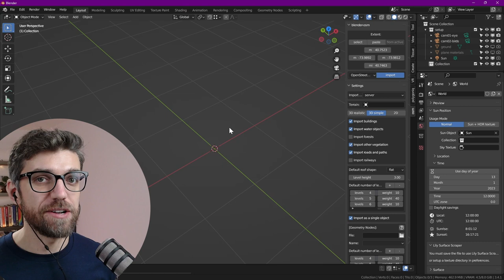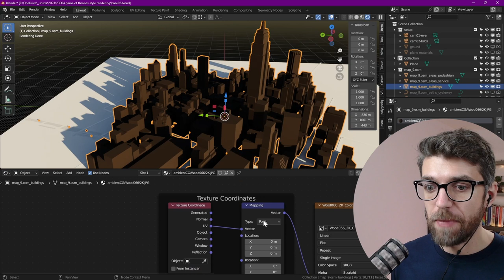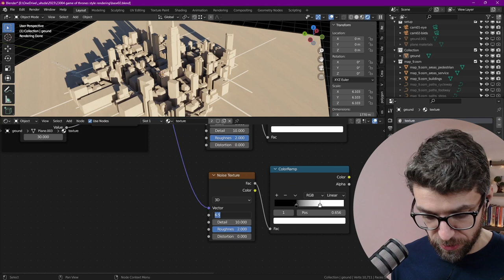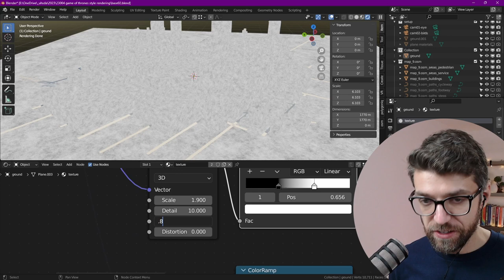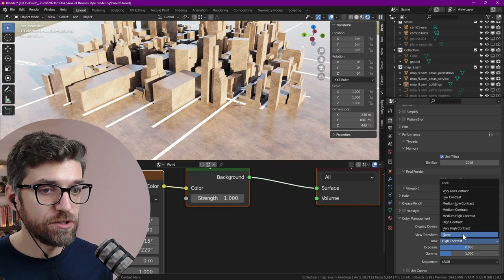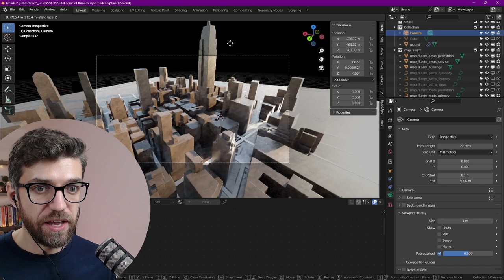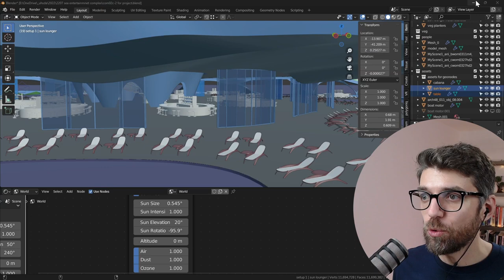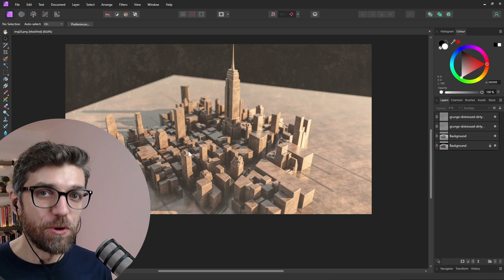Easily create stylized images in Blender and Affinity Photo with one image texture!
- Interior essentials, a great asset library of interior elements for archviz

00:00 - Start
00:30 - import a model with OSM addon and clean up materials
01:24 - Rendering and world settings
02:38 - import wood texture
04:18 - add material to ground plane and adjust UV scale
05:10 - modify material to reduce tiling effect
07:35 - roughness and normal
11:08 - swap screen and multiply nodes
11:42 - adjust world settings
12:59 - make bakcground blacl
13:23 - add bevel and ambient occlusion
15:07 - look and feel and adding a camera
16:06 - adjust road material
16:52 - add depth of field
18:57 - post processing in affinity photo
20:33 - add grunge